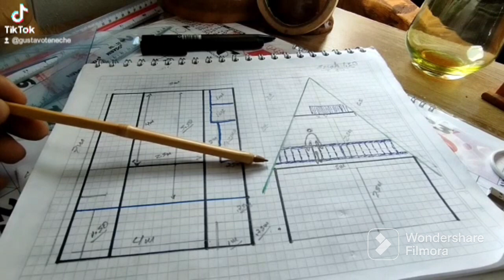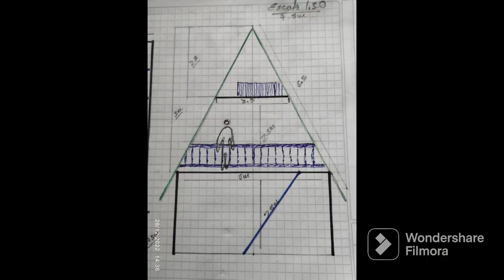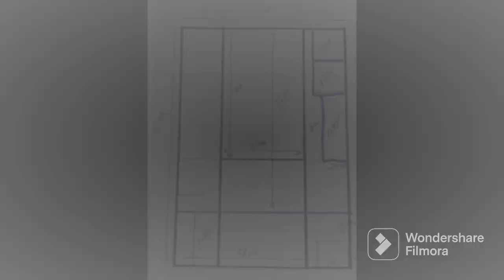Diseño casa pequeña 40 m2 en guadua bambu